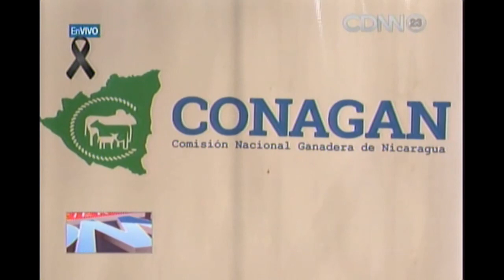CDNN 23 CONAGAN ANUNCIA FORO LECHERO 04 FEBRERO 2020